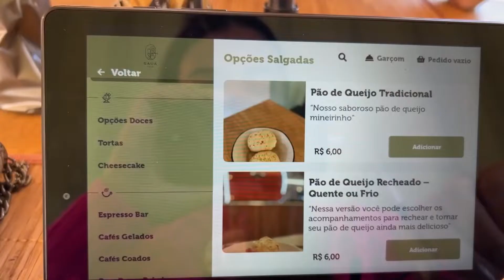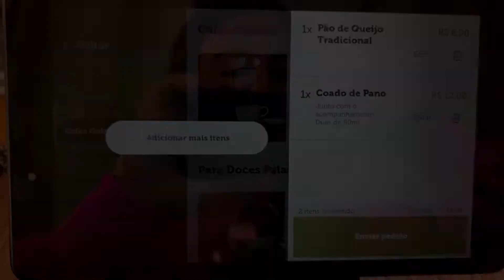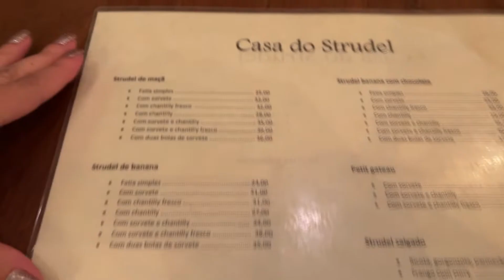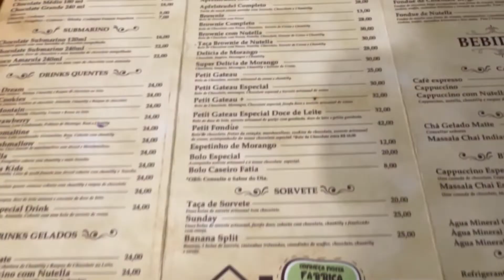Monte Verde - o que fazer em monte verde (VLOG de viagem)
Olá, Maravilhosas e Maravilhosos!
Prontos para as melhores dicas de Monte Verde? Então, o que fazer em monte verde, é uma pergunta que sempre escuto, vamos embarcar nesse tour incrível!

No vídeo de hoje, trago algo muito especial: um vlog sobre a minha viagem de aniversário para Monte Verde. Foi um roteiro de 3 dias repleto de experiências maravilhosas. Se você quer saber o que fazer em Monte Verde, onde comer e como montar um roteiro de viagem perfeito, este conteúdo é para você!

Monte Verde é, sem dúvida, um dos lugares para viajar perto de SP que mais me encantam. Com seu clima frio, paisagens incríveis e gastronomia marcante, a cidade oferece tudo o que você precisa para um final de semana em Monte Verde perfeito. Durante essa viagem, registrei tudo no meu vlog de viagem, incluindo visitas a pontos turísticos como a famosa Pedra Redonda.

Já visitei Monte Verde MG algumas vezes, mas essa foi especial. Monte Verde Minas Gerais e se mostrou ainda mais vibrante, com novas lojas e atrações, tornando meu roteiro de 3 dias em Monte Verde ainda mais completo. Se você quer saber se vale a pena visitar a cidade, eu digo com certeza que sim!

Além disso, para quem planeja uma viagem romântica, Monte Verde é o destino ideal. O clima charmoso e os restaurantes incríveis garantem momentos únicos. Por isso, no vídeo, mostro as melhores opções de Monte Verde restaurantes e dou dicas valiosas sobre o que comer em Monte Verde.

Monte Verde é perfeita para um final de semana em Monte Verde ou até mesmo uma estadia mais longa. No meu roteiro de viagem, incluo sugestões de pontos turísticos imperdíveis, como a trilha até a Pedra Redonda, e dou várias dicas de viagem para facilitar o seu planejamento.

Se você ainda está em dúvida sobre o que fazer em Monte Verde em 3 dias, este roteiro de 3 dias é ideal para explorar tudo o que a cidade tem a oferecer. Meu canal, Manu Matoz, está cheio de conteúdos como este, para ajudar você a decidir se Monte Verde MG é o destino certo para sua próxima viagem.

Espero que gostem do meu vlog e aproveitem todas as dicas de Monte Verde! Não deixe de conferir como um roteiro de 3 dias em Monte Verde pode transformar seu final de semana em Monte Verde em uma experiência inesquecível. Afinal, este é um dos melhores lugares para viajar perto de SP, cheio de pontos turísticos incríveis e momentos que valem a pena.